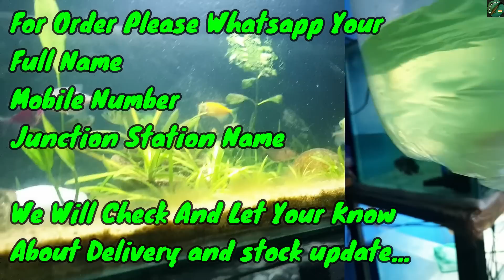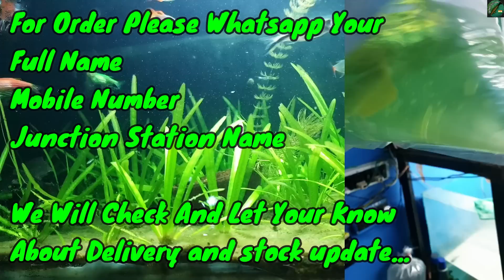*New* My Shrimp Had Babies Planted Tank Setup | Indian Shovelnose Added Monster Fish Pond Arapaima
shrimphadbabies indianshovelnose satyajitpetsvlog hey guys sorry for the delay I was busy with work but today I will give update of my planted tanks they had babies and I also added my Indian shovelnose in 14ft pond will share some tips for beginners watch the full video.
Address: - Ukhra Station More, Opposite Axis Bank, West Bengal 713363

Or any other animal facility we go together ❤ I appreciate everyone who watches the channel! Do check my new SPV AQUARIUM SHOP🙏🏻
Follow me in Instagram and Facebook have a nice day peace 😊